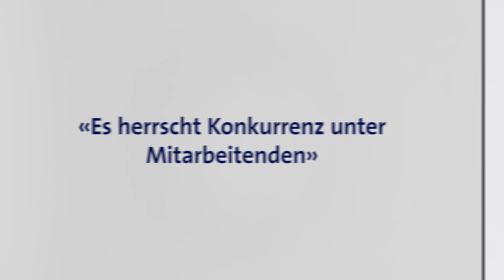Vor(ur)teile «Preis / Leistung» – Swisscom Shop Stories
😈 «Es herrscht Konkurrenz unter Mitarbeitenden.» Wirklich?

In der Schweiz gibt es fast 100 Swisscom Shops – und dort passiert tagtäglich Herzerwärmendes, Dramatisches, Peinliches, Lustiges, Verrücktes. Mittendrin sind unsere Shop Mitarbeiter*innen, die mit Skills, Fingerspitzengefühl und Leidenschaft den besten Service bieten. Sie sind mit dabei bei «Swisscom Shop Stories»: Christoph, Leo, Loïc, Rahwa, Sarah, Sibel und Valon. Lerne sie und ihre Geschichten kennen vom 05. Juli bis 15. August 2021, hier auf dem YouTube-Kanal von Swisscom.